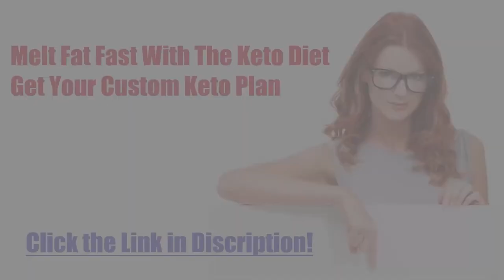Diet recipe 1: Keto Curry Spiked Tuna and Avocado Salad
Keto Curry Spiked Tuna and Avocado Salad
Preparation time: 5 minutes
🍽 Servings: 1

Ingredients:
6oz Albacore Tuna, drained
1/4 cup Avocado, diced
2 Tbsp chopped Celery
2 Tbsp Mayonnaise
2 Tbsp Curry powder

Procedure:
1) Whisk together mayonnaise, curry powder, salt and pepper in a bowl.
2) Fold in tuna, avocado, and celery.
3) Serve over keto toast or rolled in fresh lettuce. .

➡ Nutritional Information:
custom diet
custom diet plan
custom keto
customketodiet
keto
keto custom
keto diet
keto plan
keto pure diet
keto quiz
keto usa
keto weight loss diet plan
ketocustomplan
ketogenic cycling
ketogenic diet keto ingredients
ketoplan
ketosis diet